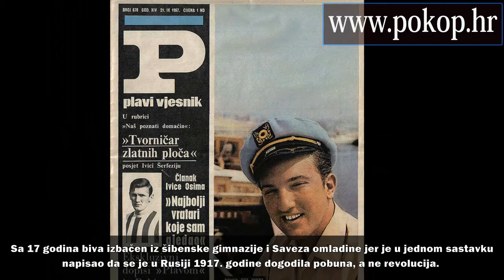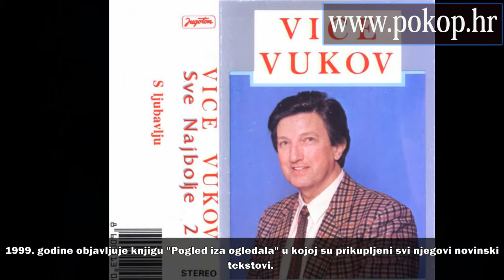VICE VUKOV - VIDEO BIOGRAFIJA - SJEĆANJA NA POZNATE HRVATSKE VELIKANE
Vice Vukov (Šibenik, 3. kolovoza 1936. - Zagreb, 24. rujna 2008.) hrvatski estradni umjetnik, publicist i političar. Podrijetlom je sa otoka Zlarina.
VIDEO BIOGRAFIJA